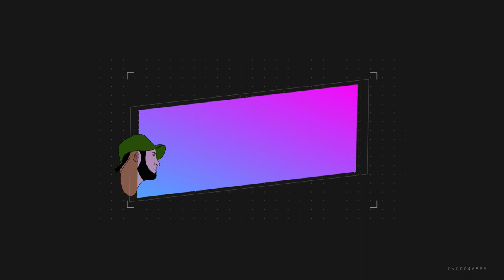JUEGO DE PALABRAS CON LOS DÍAS DE EL SALVADOR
BENDICIONES...